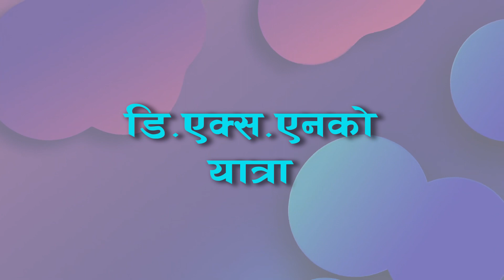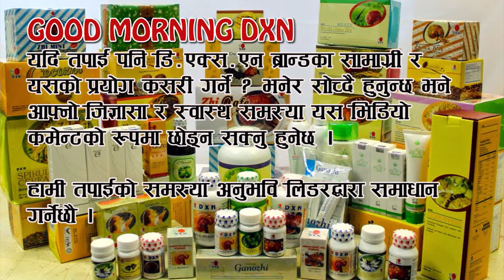ग्याष्ट्रिक र पायल्सले गर्दा DXN चिन्ने मौका पाएँ ll रोग मेरो लागि अवसर बन्यो ! ll Pramila Rai (ESD)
DXN Journey Beautician Sangita Thapa (SD) ll आमालाई क्यान्सर भएर DXN को सामाग्री खुवाउन शुरु गरेको थिएँ  ll DXN ले मलाई विश्वमा चिनाऊदै छ

DXN Ganozhi Shampoo With Ganoderma (250 ml) ll How To Use ll Benefits ll Hair Growth ll

शुरुमा कामदार, पछि मालिक ! ll DXN Journey ll DXN मा सफल हुने मन्त्र के छ ? ll Saru Silwal, DD

We have specially this program for those people who are facing the problem related to health and beauty. We provide them with necessary health and beauty tips. We hope our small effort in preparing this program will help you with your problems.

(यदि तपाई पनि डि.एक्स.एन ब्रान्डका सामाग्री र यसको प्रयोग कसरी गर्ने ? भनेर सोच्दै हुनुन्छ भने आफ्नो जिज्ञासा र स्वास्थ समस्या यस भिडियो कमेन्टको रुपमा छोड्न सक्नु हुनेछ ।

हामी तपाईको समस्या अनुभवि लिडरद्धार समाधान गर्नेछौ । )
Note :- हामीले यस युटुबमा आएको प्रश्नलाईमात्र समावेश गरेर कार्यक्रम तयार गरिने हुदाँ आफ्नो प्रश्न र समस्या युटुबमा बाट आएका DXN को भिडियोमा मात्र कमेन्ट गर्नु होला । अन्यथा यहाँको प्रश्न समावेश नहुनसक्छ ।

यस च्यानल मा रहेका गीत, संगीत तथा video हरु कपि, Download गरी अन्य Chanel मा upload गरेको पाएमा प्रचालित कानुन बमोजिम कडा भन्दा कडा कर्बाही गरिनेछ । Ltd.2021